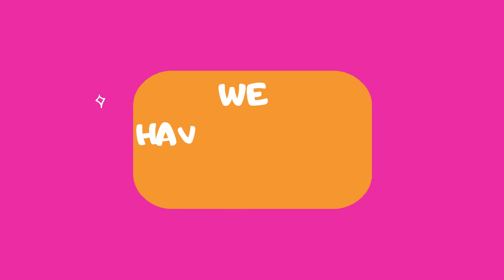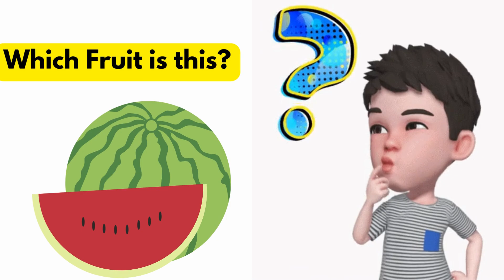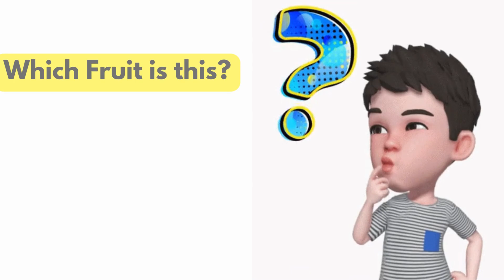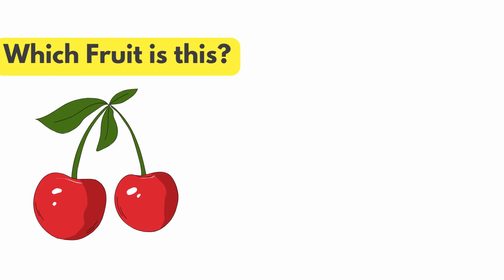Name of Fruits | फलों के नाम | 20 Fruits Name in English & Hindi with Pictures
Learning fruit vocabulary is essential for effective communication and understanding when discussing different types of fruits or incorporating them into recipes.

This Video Cover:

fruits name
fruits recognition for kids
50 fruits name in english fruits
 Fruit
Fruits
list of fruits
fruits list
50 fruits name
fruit names with picture
 names of fruits trees
fruits name a to z
nursery fruits name
home school
 fruits name nursery class
fruits recognition
 fruits name fruit name

Join us at "MyFirstTime" and embrace the extraordinary moments of motherhood. Whether you're seeking expert advice, heartwarming poems, or simply a place to share the joyous milestones, our channel is dedicated to making your first-time experience truly special.